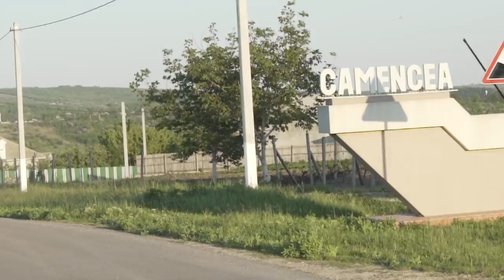Viata la sat pe timp de pandemie Corona Virus, mituri si realitati,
Viata la sat pe timp de pandemie Corona Virus este diferita.
 Vedeti un reportaj cu dezvaluiri senzationale.
  Oamenii stiu cum sa lupte cu Antenele 5G, stiu tot despre vaccine si microcipuri.
 Ei au raspuns la toate.
P.S tu faci Tik Tok Kipi Tok?